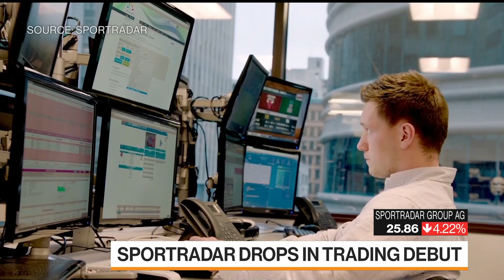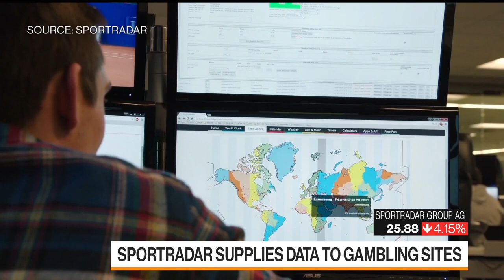How This Sports Fan Mined 600K Events to Build $8B Firm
Sep.14 -- Sportradar Group founder and CEO Carsten Koerl discusses the sports data providers' business model, U.S. trading debut. and growth strategy on "Bloomberg Markets."